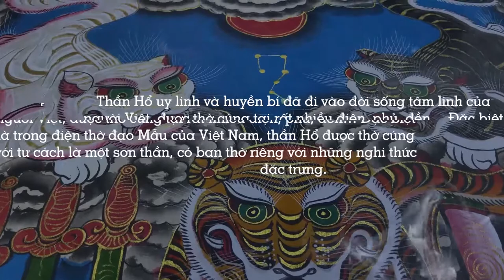Tranh Quan Ngũ Hổ- Tranh Hàng Trống /Vietnamese folk art/Vietnamese folk painting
Trong các loại hình tín ngưỡng dân gian của người Việt, Hổ là loài vật linh thiêng, được người dân sùng bái và tôn thờ thông qua những cách gọi trân trọng như ông,  ngài…

Thần Hổ uy linh và huyền bí đã đi vào đời sống tâm linh của  người Việt, được thờ cúng tại rất nhiều điện, phủ, đền… Đặc biệt là trong điện thờ đạo Mẫu của Việt Nam, thần Hổ được thờ cúng với tư cách là một sơn thần, có ban thờ riêng với những nghi thức đặc trưng.

Tín ngưỡng thờ mẫu tam, tứ phủ là tín ngưỡng bản địa đặc sắc của người Việt, không chỉ hướng niềm tin của con người vào thế giới sau khi chết, mà còn hướng đến thế giới hiện tại, sức khỏe, tiền tài, quan lộc thông qua việc cầu khẩn đấng vô hình. Mỗi vị thánh trong tứ phủ đều có những vai trò, nhiệm vụ riêng với mục đích giữ gìn đạo hạnh, cứu độ chúng sinh. Tính uy nghiêm, linh thiêng của các vị thần, thánh trong điện mẫu đã thu hút được hàng ngàn, hàng trăm du khách thập phương, các con nhang đệ tử đến với cửa điện, để cầu xin tài lộc, che chở, bình an.

Cuộc Thi Độc Tấu Hòa Tấu Nhạc Cụ Dân Tộc Toàn Quốc 2020
Tác Phẩm: Đồng Cảm
Sáng Tác & Trình Bày: GV: Lê Hoài Phương

© Bản quyền thuộc về  amnhactruyenthongnvtphcm
KHOA ÂM NHẠC TRUYỀN THỐNG NHẠC VIỆN TP.HCM